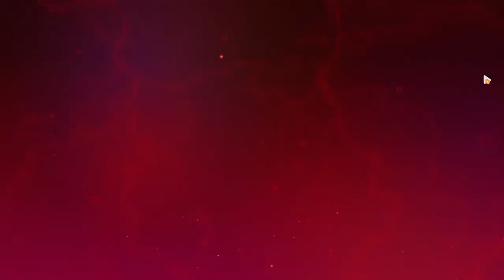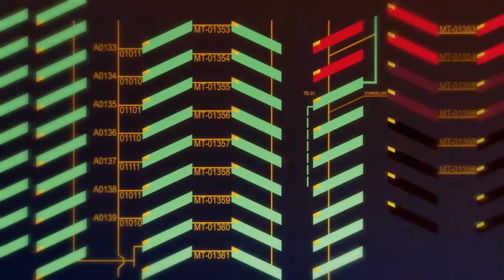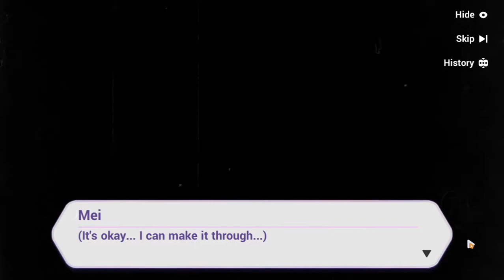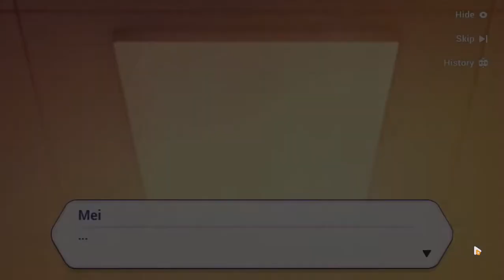Honkai Impact 3rd - New Century (Evangelion Collab) Part 2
Gameplay by myself. Played on SEA server

"Again, I'm so sorry for the mute scenes. I decided to not give another BGM or change it."

Mission timestamp
1. 1:28 - 4:45 = Another Angel
2. 6:17 - 8:45 = Before the Battle
3. 11:22 - 16:25 = Moonlight in Darkness